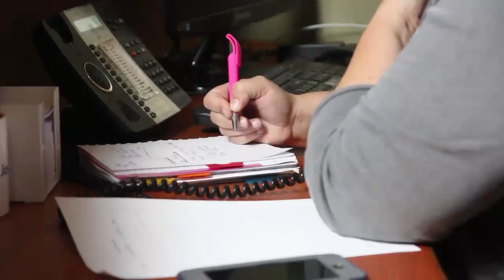Mosaiek inVest - Oct 2016